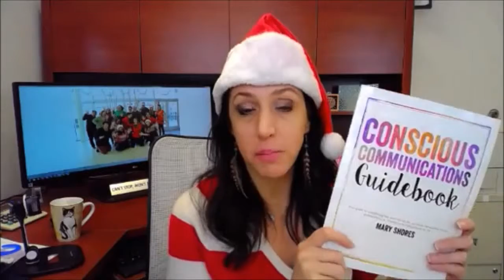Controlling Your Thoughts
3 reasons why your thoughts are impossible to control and what to do about it 🎯😲🎉🎊